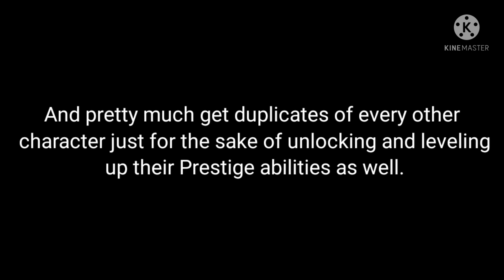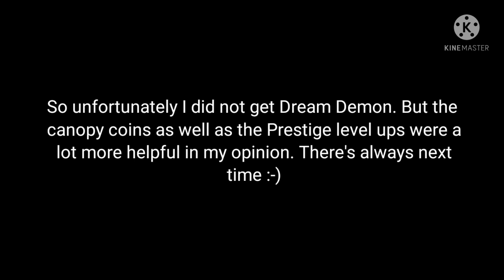Skullgirls Mobile Summoning Video: Opening 15 10+1 Ornamental Relics 👁👄👁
Don't ask how much this cost.